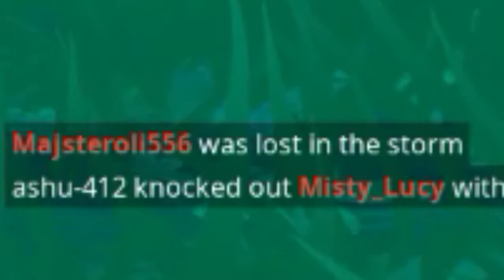Malayali Noobs meet Legendary Noob Default XD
ft. aromalbk, blaze_Rocky, THX_Psycho and (disconnected) THX_CoolGuy ( GG Epic Games -_- )